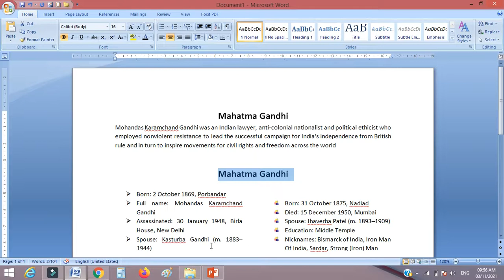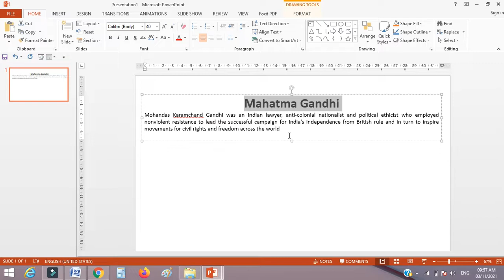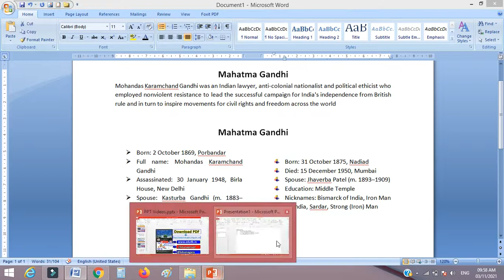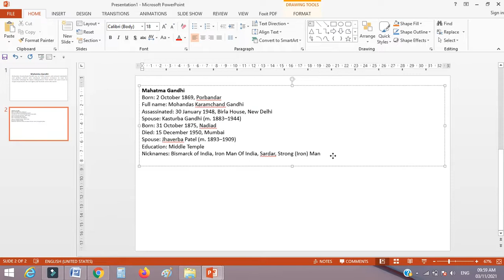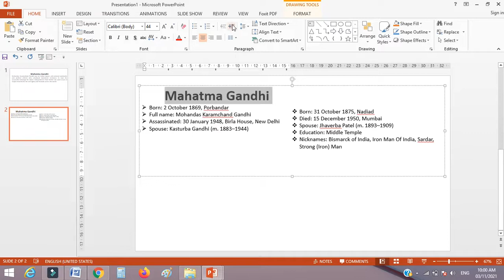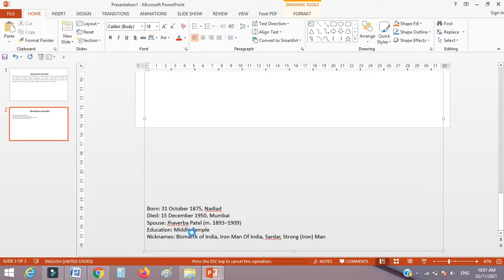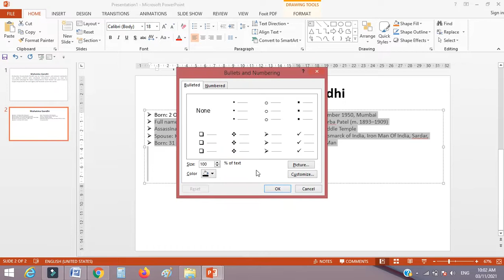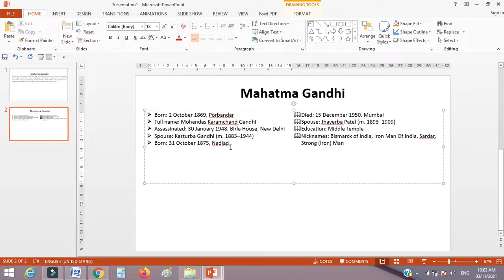Lec -113 POWER POINT PRACTICE QUESTION AND ANSWER |GSSSB CPT EXAM |CPT EXAM PREPARATION PART-07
Lec -89 POWER POINT PRACTICE QUESTION AND ANSWER |GSSSB CPT EXAM |CPT EXAM PREPARATION PART-19

Join Telegram channel: @kdsonagaracpt

1. No delicacy or editing of the videos is allowed without the written permission of the publisher.

2. All the disputes are subject to jam khambhaliya Jurisdiction only. @ Copyright Reserved